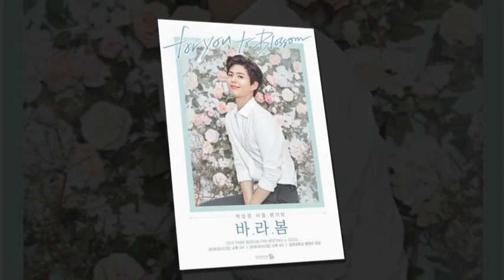parkbogum Ace beds update 2018.11.09